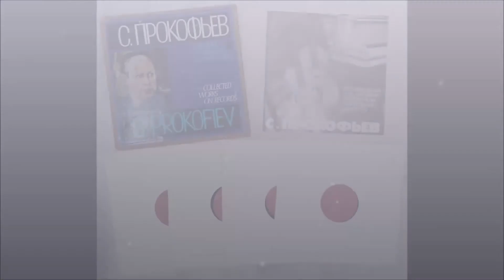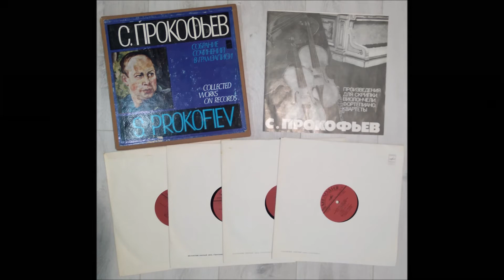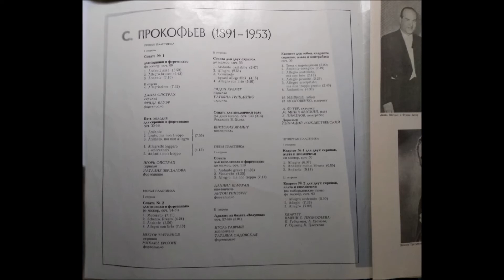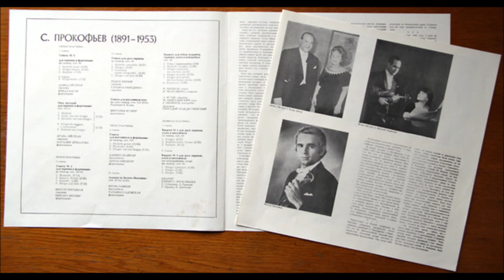Сергей Прокофьев - Собрание сочинений в грамзаписи